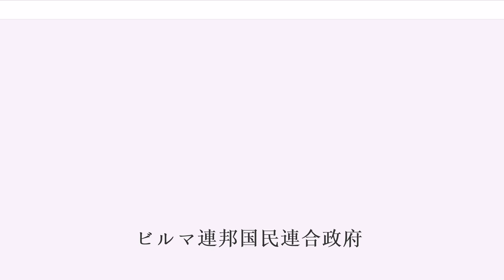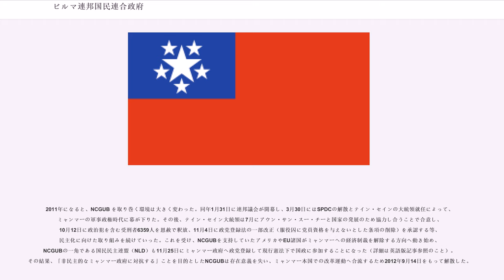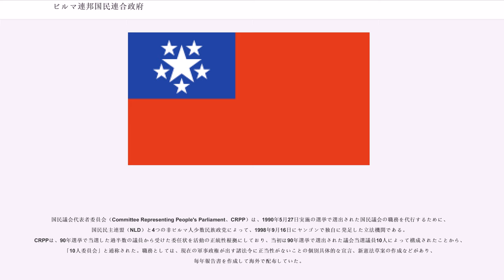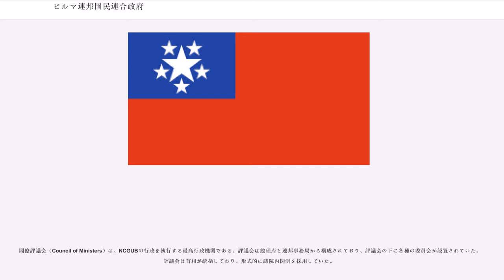ビルマ連邦国民連合政府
ビルマ連邦国民連合政府（ビルマれんぽうこくみんれんごうせいふ）は、かつてアメリカ・メリーランド州のロックヴィル（Rockvill）に存在したミャンマー（ビルマ）の亡命政府。英語での名称は"National Coalition Government of the Union of Burma"で、略称はNCGUB。主な構成員は、ミャンマーの国会に当たる国民議会（英語で People's Assembly、ビルマ語で Pyithu Hluttaw、人民議会とも訳す）の一部議員であった。

軍事政権による民主化運動取締りに対抗して1990年に樹立されたが、2011年以降に進んだ政治体制の民主化（軍事政権の解散等）を受け、本国での民主化運動への合流を目的に2012年に解散した。

1988年に、ミャンマーではネ・ウィン将軍の軍事独裁体制に反発する大衆運動が高揚し、同年7月にネ・ウィンがビルマ社会主義計画党（BSPP、マサラ）議長を退くことで、1962年以来続いてきたネ・ウィンの独裁政治は終わりを告げた。しかし、大衆運動によって国内が騒乱状態となっていたことから、同年9月18日に、ネ・ウィンのもとでビルマ軍参謀長を務めていたソウ・マウン将軍がクーデタを決行し、1974年に制定されたビルマ連邦社会主義共和国憲法の停止と、国家法秩序回復評議会（SLORC）の設置を行なった。SLORCは自らを民政移管までの暫定政権と規定し、反体制運動を武力で取り締まる一方、複数政党制の導入と国民議会（人民議会）総選挙の実施を公約した。そのため、民主化を求める国民民主連盟（NLD）はアウン・サン・スー・チーを書記長とするなど活動を活発化させたが、SLORCは1989年7月にNLDのティン・ウ議長とアウン・サン・スー・チー書記長を「国家破壊法違反」として自宅に軟禁し、政治活動も禁止した。

その後、反体制運動取締りの中で、SLORCは1990年5月27日にを実施したが、結果は野党のNLDが議席（485議席）の8割以上（392議席）を獲得する圧勝となった。NLDは政権移譲と国民議会の早期開催を求めたが、逆にSLORCは新憲法制定（政治体制の確立）を政権委譲より優先させるべきとの判断から、国民議会の招集を拒否すると同時に、当時各地で生じていた国内少数民族の反政府武力闘争の鎮圧作業を行った。また、SLORCは「布告第九十／一号」を発令し、SLORCの方針に反発する野党党員逮捕や当選議員の資格剥奪などを行なうことで主にNLDの抵抗を抑えた。そのため、国民議会の反SLORC勢力は1990年12月に密かに国民議会を召集し、450人中250人が集う中、議会議員及び SLORC と内戦を繰り広げていた反政府ゲリラ勢力、カレン民族同盟、NDLの支持を受けながら、同月18日にビルマ連邦国民連邦政府（NCGUB）を公式に結成するに至った。その際、政府元首として、アウン・サン・スー・チーの従兄弟たる（Sein Win）が首相職に任命されている。

新憲法制定を最優先とするSLORCは、1992年4月のタン・シュエ将軍の議長就任後、93年1月に新憲法策定のために制憲国民会議を招集、9月に国家の基本原則を公表した。このようなSLORCの動きにNLDは反発したが、SLORCはNLD所属の国民議会議員の逮捕や議員資格の剥奪などの処置で抵抗を封じ込めた。結果、95年11月、複数政党制、二院制議会、州の自治承認などについて審議する制憲国民会議が招集された際には、1990年の総選挙で選出された議員は会議出席者の約14％に減少し、他はSLORC選出の議員が占めていた。そのため、会議に反発的なNLDは、会議の進行が非民主的であることを理由に会議をボイコットし、1996年6月15日の党大会で独自の憲法草案を発表した。更には、国民議会選挙後に亡命した国民議会議員が、国民議会を代表するために、同年6月18日に国会議員連合（MPU）を結成した。（正式な設立は2000年10月。）これに対し、SLORCはアウン・サン・スー・チーの対話集会禁止などNLDへの弾圧を強化し、国家秩序の安定に対する自信から97年11月にSLORCを国家平和発展評議会（SPDC）に改組した。

NLDは何度も国民議会の開催をSPDCに申し入れたが、SPDCは応じる気配を見せなかった。そのため、1998年6月からNLDは国際社会...